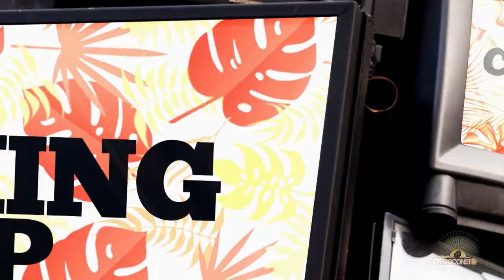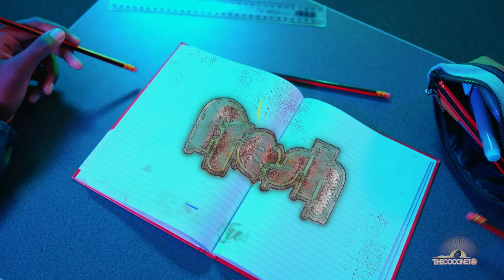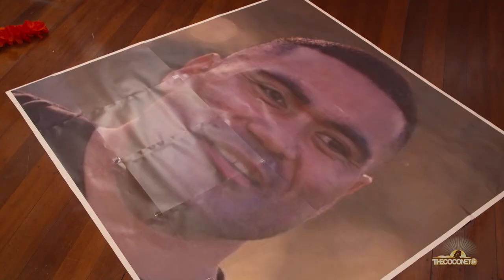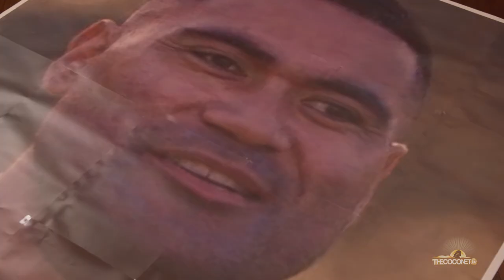FRESH 2023 - Ep 1 ft Sons of Zion in Hawai'i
Welcome back to Fresh!

We start off the season in Hawai'i with Sons of Zion where they take us behind the scenes of the making of their latest album!
We then head to Tahiti to grab breakfast from the markets, check out the last ever Pacific Runway fashion show in Sydney and then it won't be fresh without making time for some island comedy with 'Unserious Olympics'

Catch Fresh right here on the CoconetTV Youtube every Saturday at 10am NZT!

00:00 Welcome Back
01:46 Pacific Runway
07:20 Getting Breakfast in Tahiti
11:50 MY WORLD: Sons Of Zion
16:36 Unserious Olympics